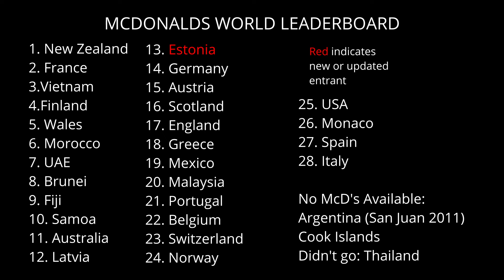HIDDEN EUROPE: the secret summer paradise, Estonia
It took a while to get this done, across two years and part of another. Being the country right to the north of my country of residence, Estonia should have been EASY, but it wasn't - short, dabbling trips made things harder than they should be. But I cobbled together my journey over two years, and managed to express how I felt about this small nation that's got a LOT to offer - if not in out and out tourist attractions, but instead in relaxed vibes and amazing weather.

Things to do in Estonia (Summer)
-Beaches. Lakes. Rivers. All three of these are abundant in Estonia, and are apt for swimming and relaxing. The weather in 2023 was pretty wild, but there is also a window of summer that is around 2 months long (usually july-august) that is absolutely GLORIOUS

For reference the airbnb we went to was hosted by Taimi, and here is the link to her Airbnb

- Earlier in the season, there is the midsummer festival, which is absolutely brimming with tradition, food and beer. Its a party like no other, just be prepared for a test of your eating and drinking endurance.
- Tallinn - though not featured in this video, Tallinn is rich in history, both pre-soviet and soviet history. It's old town is also BEAUTIFUL and a must see. Look out for a walking tour!
- Rummu - its got bad vibes but I kinda like it. You can visit the prison, or go to the beach/lake which used to be a quarry. The silt in the bottom of the lake is kinda creamy - its basically white minerally mud. Feels kinda nice! Swim around the old drowned building, or watch some of the more daring folks jump off some of the old infrastructure. There is also a walk up to the cliff overlooking the whole thing. Its really weird/surreal, but absolutely cool. From memory, entrance fee was 5 euros.
- Sauna/Spa - there are a bunch, all over the place. A quick google search and you're on a fast-track to relaxation.
- Nature attractions: lakes, caves, a boulder field straight out of frozen, springs and quarry lakes. Its an interesting landscape for a place so flat
- MUSHROOMING. Head out into the forest on a warm dewy morning and get some mushrooms, but CHECK YOUR CATCH. not all mushrooms are edible.